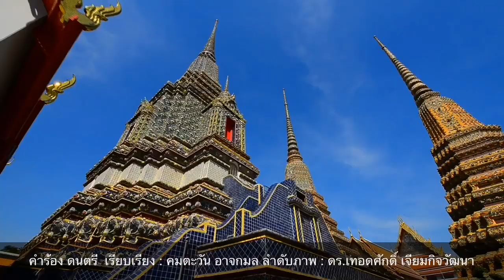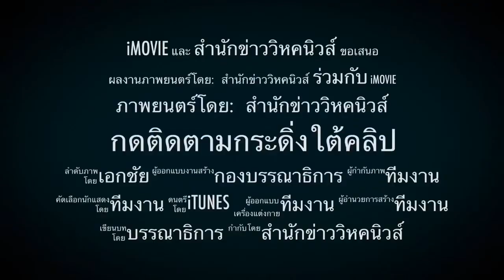รักษามาแล้ว6วัน! ตร. แชร์ประสบการณ์การ. อาการ การรักษา โควิด-19